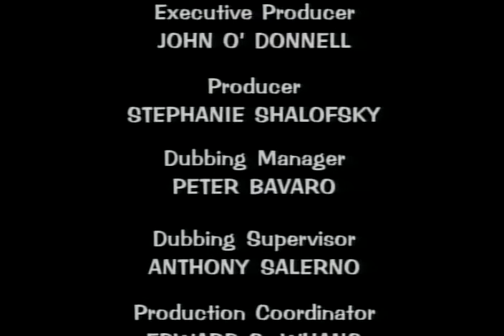Obscure Anime: They Were Eleven Dub Part 10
They Were Eleven (Japanese: 11人いる！, Hepburn: Jūichinin Iru!) is a Japanese science fiction manga series written and illustrated by Moto Hagio. It was serialized in three issues of Shogakukan's Bessatsu Shōjo Comic magazine in 1975. The following year, it won the 21st Shogakukan Manga Award in the combined shōjo and shōnen category. The series has inspired a live-action television film, an anime film, multiple stage plays, and an audio drama CD. It also inspired a sequel manga series, Zoku Jūichinin Iru! Higashi no Chihei, Nishi no Towa (続・11人いる！東の地平・西の永遠, "They Were Eleven, Continued: Horizon of the East, Eternity of the West"), serialized in Bessatsu Shōjo Comic magazine from 1976 to 1977.